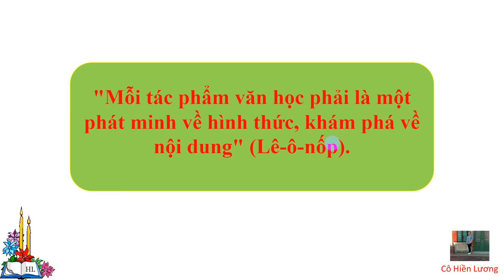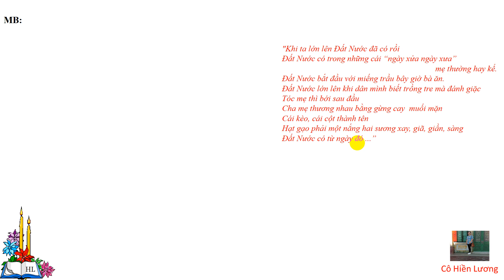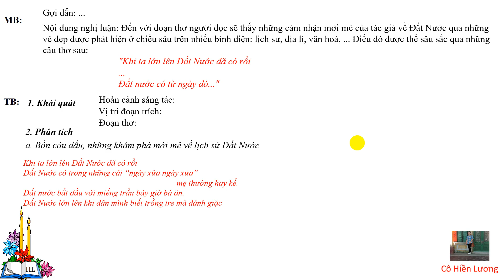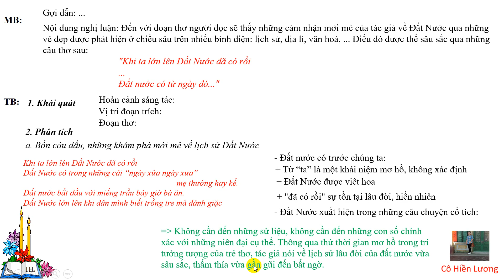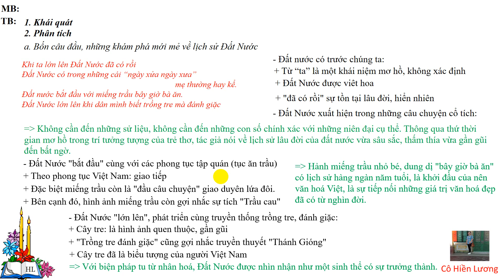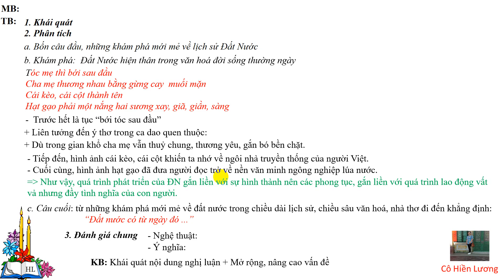Đất Nước, 9 câu đầu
Nếu thích bài dạy của cô, cần tài liệu học thì nhắn cho cô qua page này nhé
BÀI GIẢNG NGỮ VĂN 12
- Kiến thức khái quát (tác giả, hoàn cảnh sáng tác, tóm tắt, chủ đề, nghệ thuật):

Cô Hiền Lương, 29/06/2020